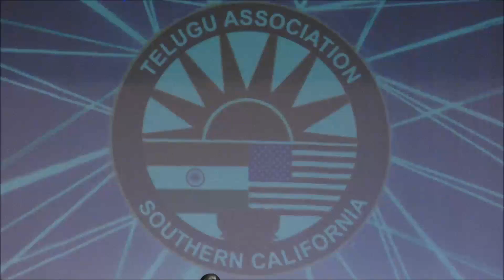TASC Ugadi 2018 Mallikarjun